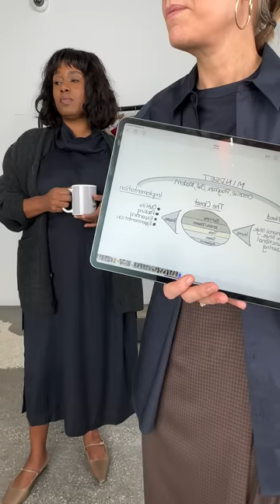Style Class: Season 4, Episode 27.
Shop the Live:

0:01: Jett Suiting Pleated Wrap Skirt

12:00: Superfine Wool Flannel Shirt With Inseam Vent

12:20: Douillet Crewneck Easy Pullover

16:10: Brody Square Toe Loafer

19:20: Black Denim Sid Jean

25:00: Hopper Plaid Dennis Blazer

26:20: Calder Sweatpant

30:00: Douillet Crewneck Easy Pullover
products/douillet-crewneck-easy-pullover-light-heather-grey

31:00: Tropical Wool Liam Blazer

34:00: Melee Crepe Dress

39:30: Melee Crepe V-Neck Top: Refined Wool Tricotine Suiting Rodney Straight Leg:

41:40: Mele Merino Wool Turtleneck Toque Scarf

43:00: Douillet Crewneck Easy Pullover
Crispy Nylon Pull On Wilt Jogger:

44:20: Hopper Plaid Dennis Blazer